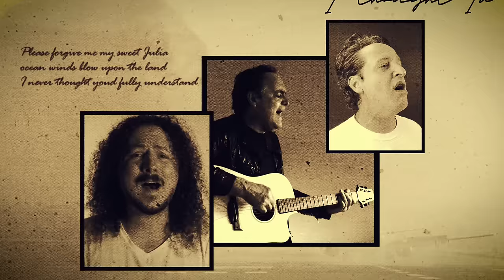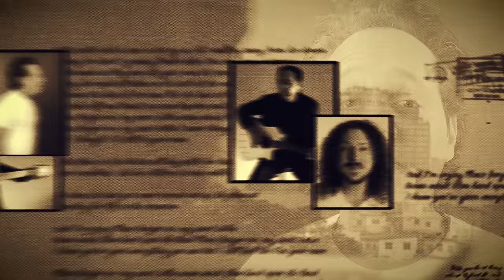D'Virgilio, Morse & Jennings - Julia (OFFICIAL VIDEO)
Taken from the album ‘Troika’ released on Feb 25th, 2022
Video by: Christian Rios

Ross had this to say about the track:
"With my original demo clocking in at around the 8-minute mark and possibly leaning too close to 'prog epic' than the singer/songwriter vibe we were attempting to present on this record, Neal arranged my lengthy ballad into something more concise, in-keeping with the album’s es-sence and writing in a powerful new chorus in the process!

“This one was all about the 3-part vocal harmony interplay and ‘pull-at-the-heartstring’ lyrics which deals with themes of regret and forgiveness in the context of a broken father-daughter relationship.”
- Ross Jennings